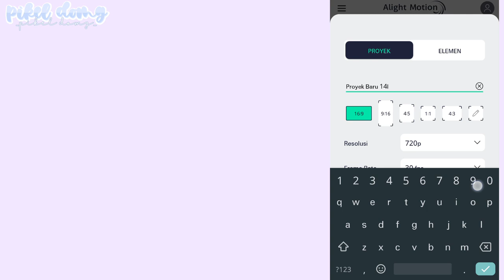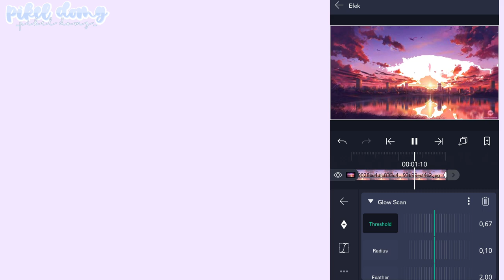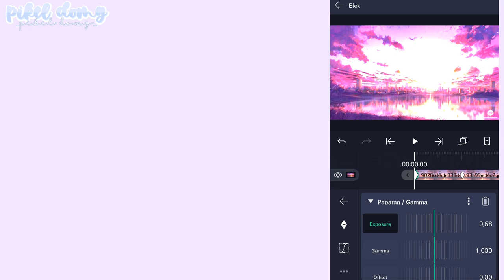《Cara membuat efek glow scan》 〈 Alight motion 〉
❛ ᥕᥱᥣᥴ᥆꧑ᥱ t᥆ ꧑y Desk-!·﹆〻₎∖ ❀࿔₊°
———Tutorial─꒱ ❏. . . . . . ⸼۰ ۪۪۫۫ ❬“=

╰─▸ ❝ makasih udh klik video ini-!۪۪❀
... Loading( ͡°ᴥ ͡° ʋ) ...

Dowload complete-!…ᘛ⁐̤ᕐᐷ

˚ ༘♡ ·˚꒰kali ini,pikel buat tutorial cr menggunakan/membuat efek cahaya glow scan.y-!꒱ ₊˚

꒰꒰  ❛ ❏ idk:
-Xiaomi not5
-alight motion pro ver:3.6.3
-screencorder(dr hpku)
━ ⃟ ⃟  Link am pro ver 3.6.3

━ ⃟ ⃟  Ib:Evelyn C.A
━ ⃟ ⃟ Alight motion pro||ga credit aku jitak

                            [Chocolate]
0:16 1:50